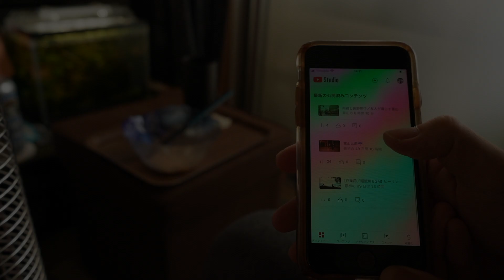【家庭菜園】兄弟で市民農園の野菜を育てる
🍀字幕の有無は動画設定のＣＣボタンから操作して下さい